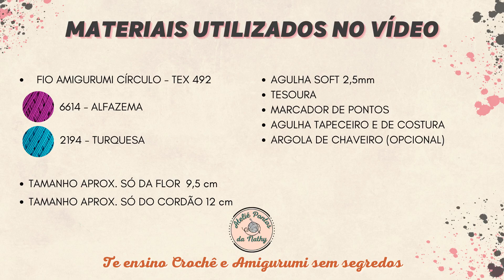CANHOTO CHAVEIRO DE CROCHÊ FLOR FÁCIL E RÁPIDO AMIGURUMI CHAVEIRO FÁCIL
Olá pessoal! Eu sou a Nathy e você está no canal Ateliê Pontos da Nathy.
Sejam bem vindos novamente no canal!
É muito importante você ler as informações abaixo e qualquer dúvida é só deixar nos comentários.
Você também pode ajudar compartilhando o vídeo nos grupos que conhece, quanto mais gente alcançar é melhor.

Então trouxe o passo a passo completo pra vocês desse chaveiro de crochê.
Gostou da idéia de usar na Ecobag? Lindo demais né!
Prepare-se para desvendar o mundo encantado do crochê e transformar suas habilidades em uma bela peça de artesanato que vai te impressionar. Assista agora e desbloqueie o potencial criativo dentro de você!

-FIO AMIGURUMI Nº 6614 - ALFAZEMA
-FIO AMIGURUMI Nº 2194 - TURQUESA
-AGULHA SOFT 2.5mm
-TESOURA
-MARCADOR DE PONTOS
-AGULHA DE TAPECEIRO OU COSTURA
-ARGOLA DE CHAVEIRO (OPCIONAL)
TAMANHO APROX. SÓ DA FLOR 9,5CM
TAMANHO APROX. SÓ DO CORDÃO 12CM

*ABREVIAÇÕES PORTUGUÊS (BR) :
CORR- CORRENTE/CORRENTINHA
PB  - PONTO BAIXO
PBX - PONTO BAIXÍSSIMO
P.A - PONTO ALTO
M.P.A - MEIO PONTO ALTO
P.A.D - PONTO ALTO DUPLO
AUM - AUMENTO
DIM - DIMINUIR
BLO - PEGANDO APENAS 1 FIO DA PARTE INTERNA

*ABREVIAÇÕES INGLÊS (USA) :
CORR- CORRENTE/CORRENTINHA = CHAIN
PB  - PONTO BAIXO = SINGLE CROCHET - CH OR DC
PBX - PONTO BAIXÍSSIMO = SLIP STITCH - SL ST OR  SC
P.A - PONTO ALTO = DOUBLE CROCHET - DC OR TR
M.P.A - MEIO PONTO ALTO = HALF DOUBLE CROCHET - HDC OR HTR
P.A.D - PONTO ALTO DUPLO = TREBLE CROCHET
AUM - AUMENTAR = INCREASE - INC
DIM - DIMINUIR = DECREASE - DEC
BLO - PEGANDO APENAS 1 FIO DE DENTRO - BACK LOOPS ONLY

*ABREVIAÇÕES ESPANHOL (ESPANÕL):
CORR- CORRENTE/CORRENTINHA = CADENA / CADANETA
PB  - PONTO BAIXO = MEDIO PUNTO / PUNTO BAJO
PBX - PONTO BAIXÍSSIMO = PUNTO CORRIDO / PUNTO RASO / PUNTO ENANO
P.A - PONTO ALTO = PUNTO VARETA / PUNTO ALTO
M.P.A - MEIO PONTO ALTO = PUNTO MEDIA VARETA / PUNTO ALTO MEDIO
P.A.D - PONTO ALTO DUPLO = PUNTO VARETA DOBLE / PUNTO ALTO DOBLE
AUM - AUMENTAR = AUMENTAR
DIM - DIMINUIR = DISMINUIR / MENGUAR

Quando fizer alguma peça que ensinei aqui no canal, eu ficarei muitíssimo FELIZ e terei ORGULHO em compartilhar seu trabalho!

Me siga no Instagram: @ateliepontosdanathy

Ateliê Pontos da Nathy
Te ensino Crochê e Amigurumi sem segredos!